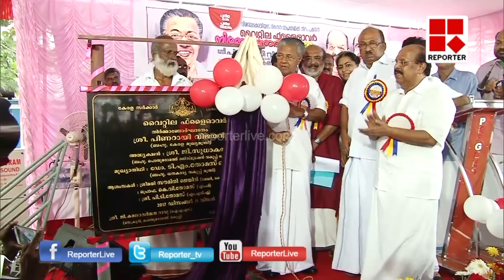കൊച്ചിയില്‍ ഗാതഗത തടസ്സത്തിന് പരിഹാരമാകുന്നു_Reporter Live